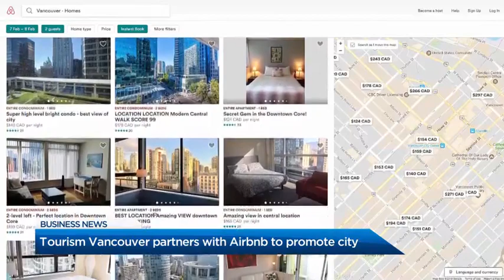BIV on Global BC: Tourism Vancouver partners with Airbnb; Aphria stock plummets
Tyler Orton discusses Tourism Vancouver partnering with Airbnb to promote the city. Plus: Aphria stock plummets after attack from short-seller